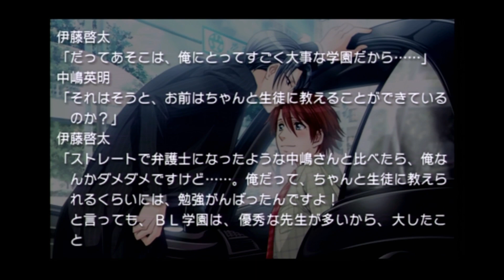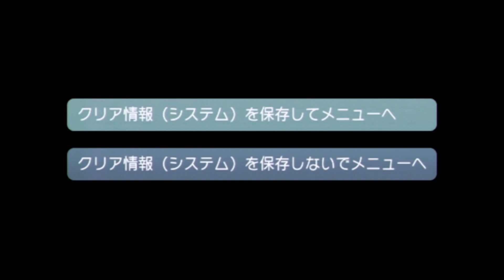7年後の中嶋さんｗｗｗｗｗ【学園ヘヴン2】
11/19 中嶋さんお誕生日おめでとうございます！

次回→そのださん

前回→ 【最終回】エレベーター〇〇〇【学園ヘヴン2】ジョーカー(cv岸尾だいすけさん)ルート #8

──あらすじ──

ボーイズラブの金字塔「学園ヘヴン」の新作登場！
7年後のBL学園を舞台に新主人公が大活躍！

───ベルリバティスクール、通称BL学園。
エリートだけが入れるハズの男子校に
突然入学できる事になった朝比奈勇気は
投稿初日に「生徒会長に任命される！？」
かくて前作を超えるラブラブハイパーな
ストーリーが始まります！

朝比奈勇気 :cv田丸篤志
鷺森空也 :cv寺島拓篤
高東政嗣 :cv鳥海浩輔
城河清匡 :cv岸尾だいすけ
園田瑛士 :cv森久保祥太郎
千葉隼人 :cv羽多野渉
水無瀬新 :cv野島健児
笠原智友 :cv江口拓也
八神礼音 :cv岡本信彦
榊宗司朗 :cv大川透
伊藤啓太 :cv福山潤
岡崎研 :cv市来光弘